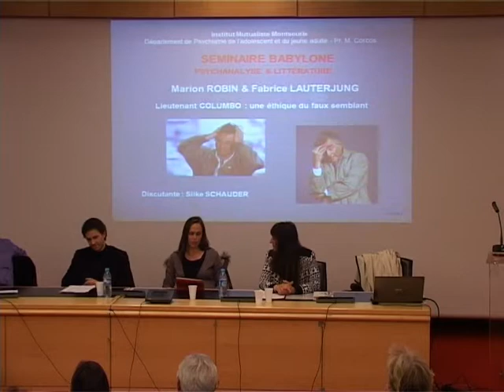Marion Robin & Fabrice Lauterjung // 1 Décembre 2014 - 1ère Partie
*Psychiatre / ** Cinéaste et vidéaste. Enseignant à L'Ecole Supérieure d'Art et de Design de Saint-Etienne.

Lieutenant COLUMBO : une éthique du faux semblant

Discutant : Silke SCHAUDER, Professeure des Universités, UPJV, Amiens,
responsable pédagogique du DESU Art-Thérapie, psychologue clinicienne, essayiste